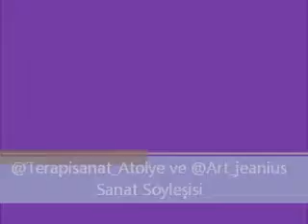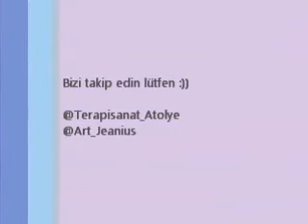Sanatin Iyilestirici Gücü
Sanat Soylesisi